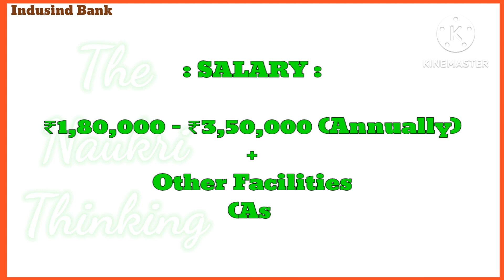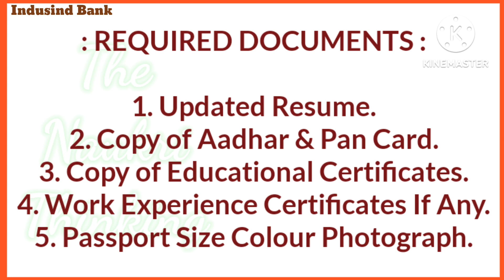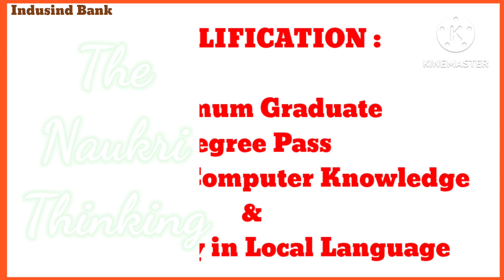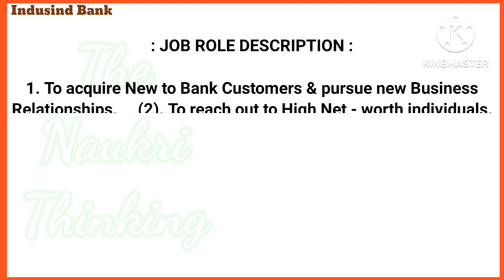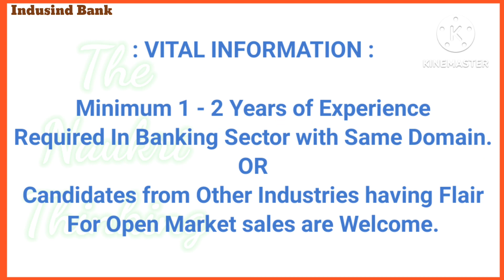INDUSIND BANK INTERVIEW | MALE & FEMALE CANDIDATES RECRUITMENT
INDUSIND BANK LIMITED
POST - BUSINESS DEVELOPMENT MANAGER
WEST BENGAL RECRUITMENT
NO CHARGE JOB / FREE JOB INTERVIEW

BANK JOB
PERMANENT JOB
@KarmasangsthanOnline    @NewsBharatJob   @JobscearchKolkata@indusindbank